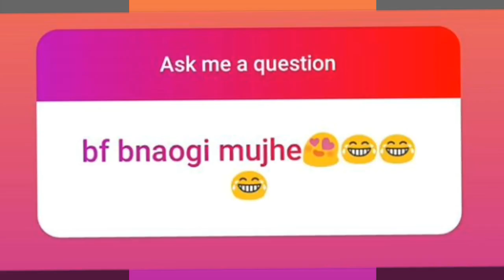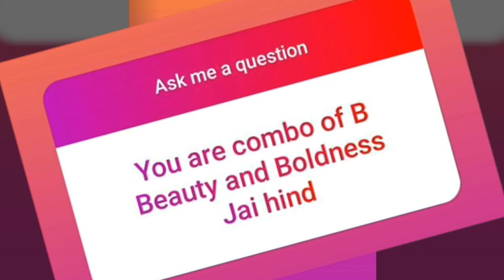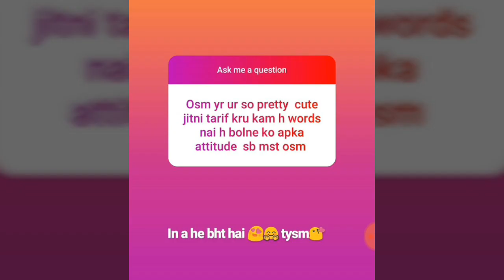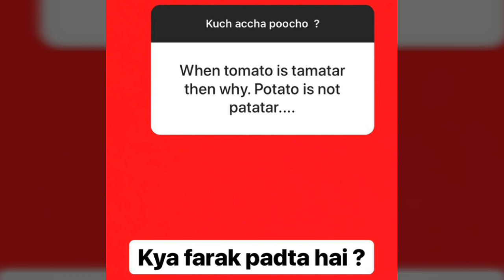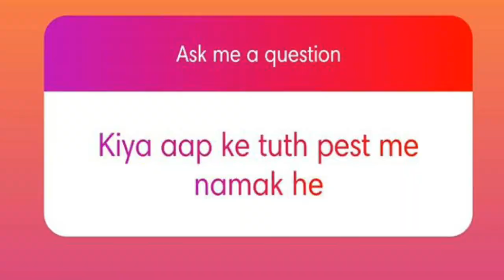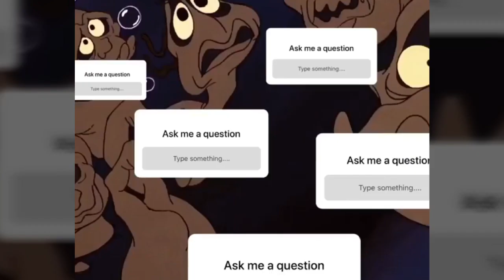Instagram Ka Naya Chutiyappa..Ask Me a Question Roasted!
1 like = 1 Melody
Source✓ Khud Insta.

2019 Mai bhi Modi Aaega..he is doing great job..are yrr description itni serious kon padta hai jao kaam Karo apna yrr..